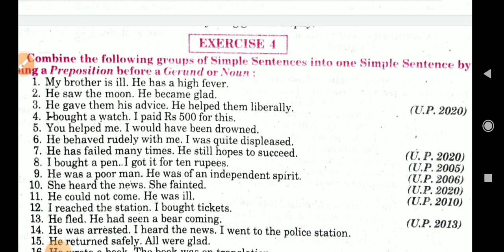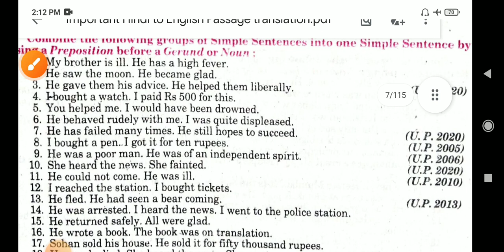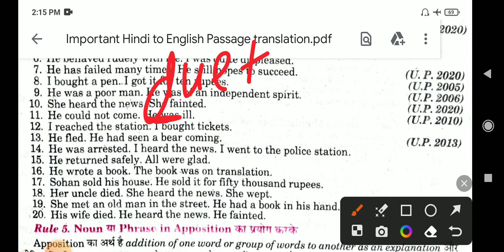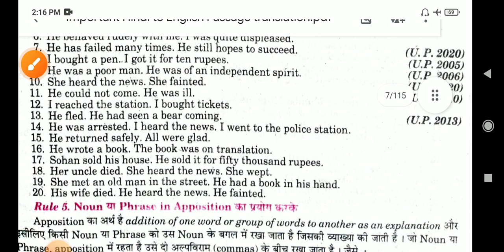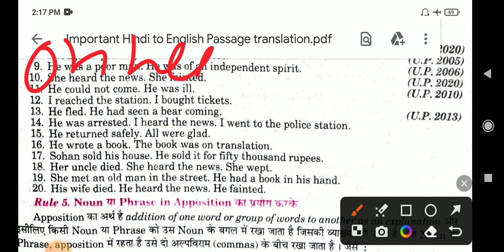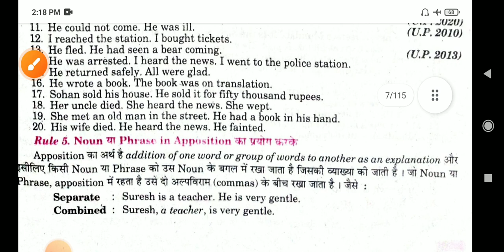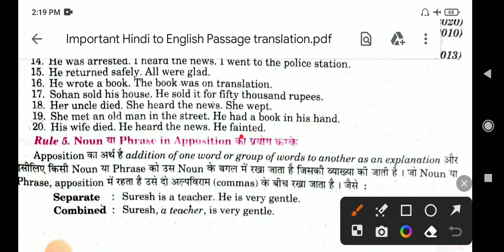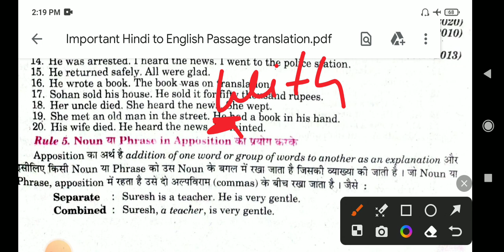By Using Preposition Before Gerund or Noun Solved Exercise | my brother is ill he has a high fever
he gave them his advice he helped them liberally
he saw the moon he became glad
making a simple sentence by using preposition before gerund or noun
preposition before ground or noun solved exercise from excellent book